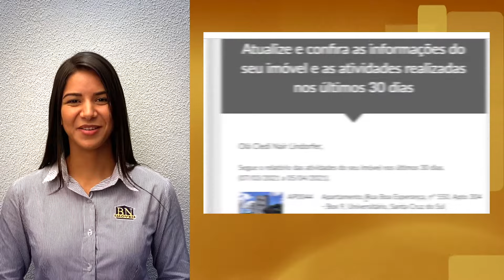Deixe seu imóvel para Alugar, para Vender, com a BN-Imóveis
É um produto que precisa chamar a atenção, apresentando-o de forma diferente, envolvente e com uma ótima divulgação.

Após a contratação da BN para ALUGAR ou VENDER seu imóvel, realizamos uma sessão de fotos. Procuramos o melhor ângulo e perspectiva para melhor intensidade de cores e transmitindo ao interessado o conforto e as vantagens de seu novo lar.

Criamos também o Tour 360 que possibilita um passeio virtual pelo imóvel, tendo assim a real noção de espaço o que acelera o processo de negociação e mantém o distanciamento social tão importante nesses tempos de pandemia.

E isso faz total diferença para fechamento dos contratos.

A BN não entrega as chaves. As visitas são todas acompanhadas para que possamos apresentar as principais qualidades, tirar as dúvidas e assim garantir o atendimento personalizado e resguardar a segurança de seu patrimônio. Essas visitas são comunicadas por e-mail com a data e hora de sua realização.

Mensalmente enviamos relatório para seu e-mail com os portais em que esá sendo divulgado, número de visitas em nosso site, atendimentos realizados, visitas pessoais realizadas e propostas.

Agilidade, segurança e responsabilidade!! Deixe seu imóvel para ALUGAR ou VENDER na BN e INVISTA NA SUA FELICIDADE!!